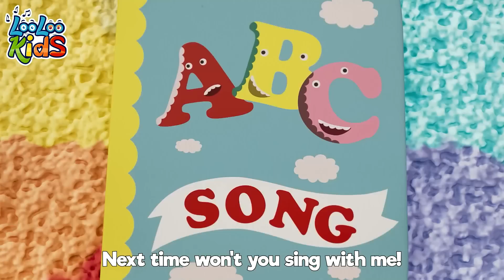Wheels on the Bus - Baby songs - Nursery Rhymes & Kids Songs